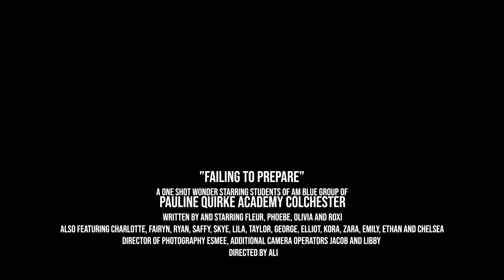Failing to Prepare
Everybody wants to know the answers in this one shot wonder shot by and starring our AM Blue group students.

Directed an edited by Alistair Ward